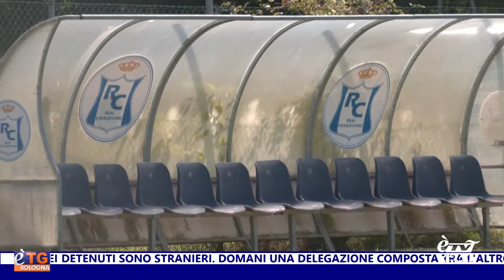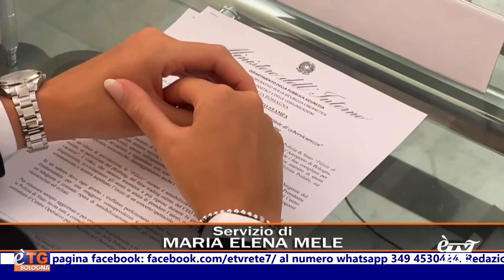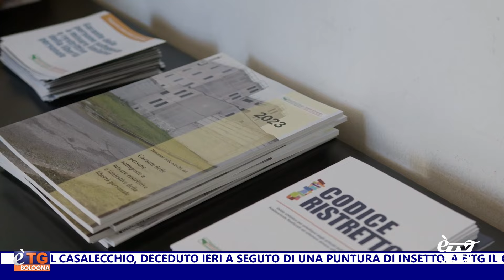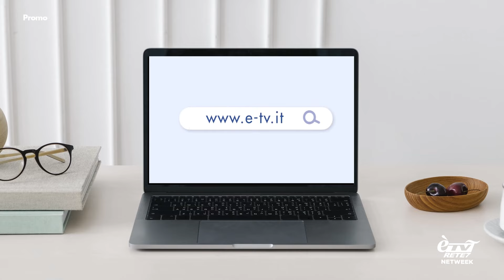E'TG Giorno 17/07/2024